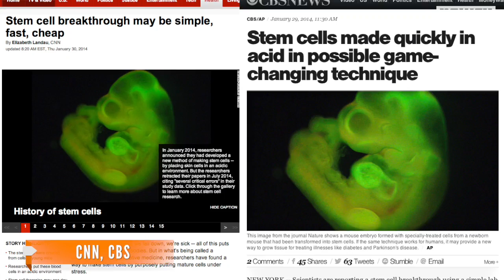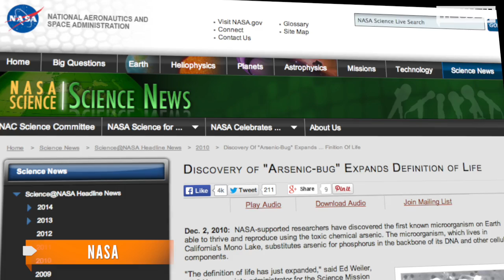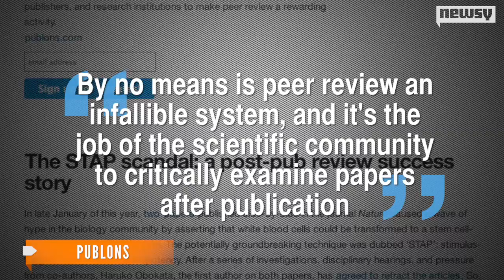Flawed Stem Cell Study And The Problems With Peer Review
The journal Nature retracted the faulty study but says there was nothing its editors could have done to catch the flaws.